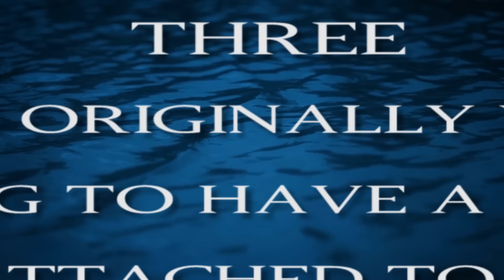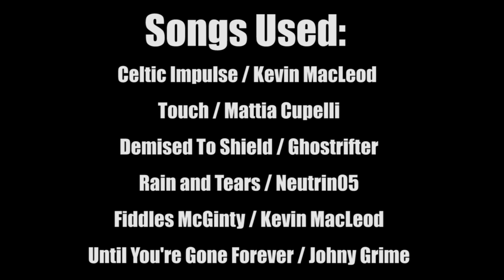10 Things You Didn't know About Titanic(Movie)